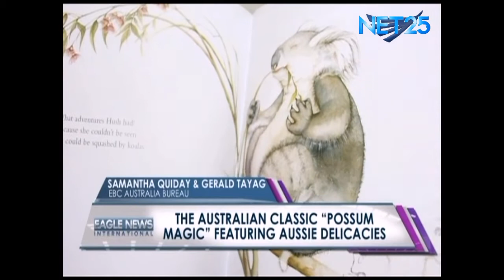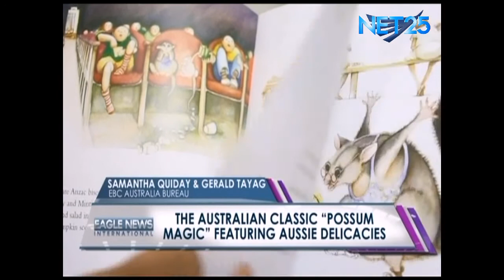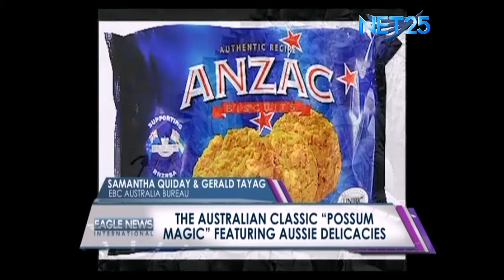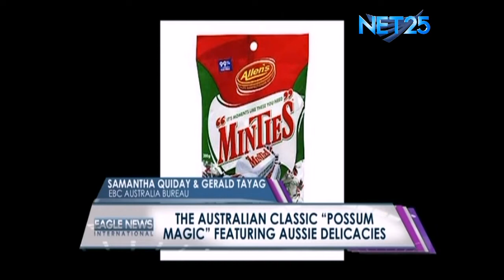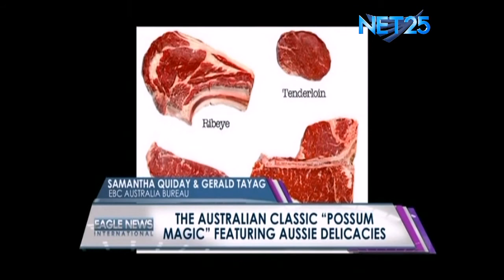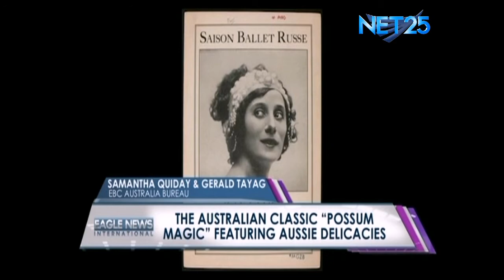The Australian classic "Possum Magic" featuring aussie delicacies